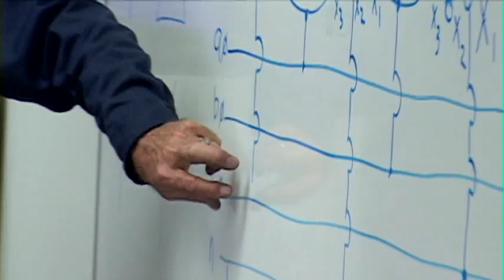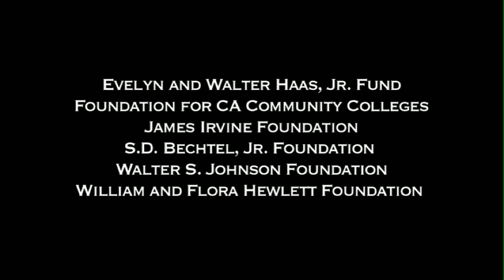Utilities and Construction Prep Program Los Angeles Trade-Technical College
Short, intensive training program connecting math, English, construction and job readiness skill development to prepare students for entry into construction/utilities employment and/or advanced coursework; a Career Advancement Academy. Underscores how contextualized instruction helps students recognize that math and English are vital tools for construction/utilities employment and career advancement